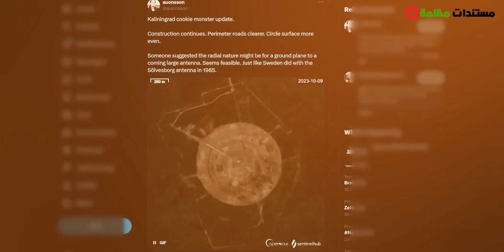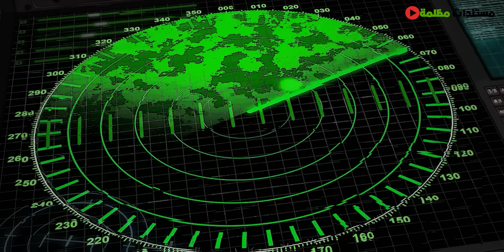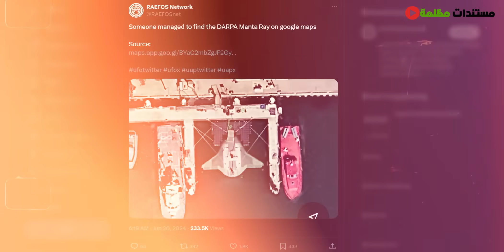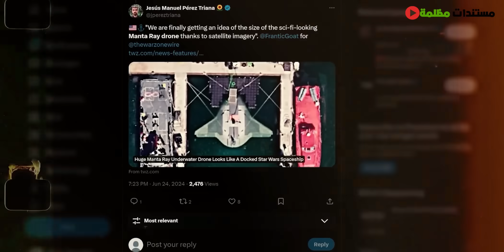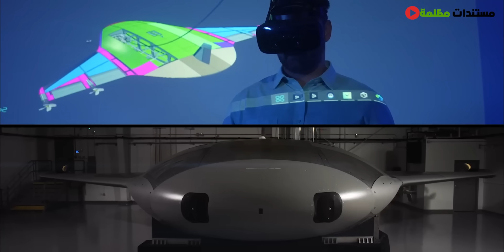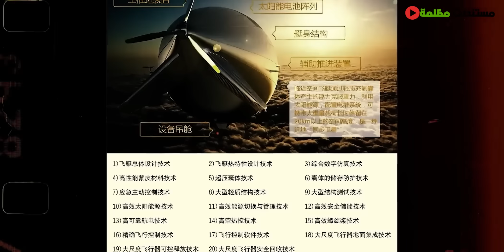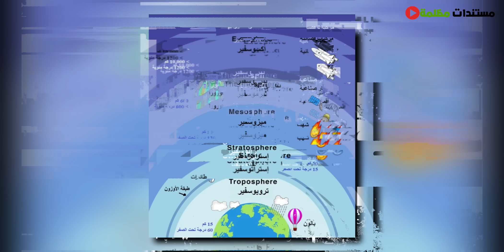روسيا تصنع "وحشاً": 5 مشاريع عسكرية غامضة التقطتها الأقمار الصناعية | مستندات مظلمة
"إيه اللي بيحصل ورا الستار؟! من روسيا لبناء وحش غامض على حدود أوروبا، للصين اللي بتعيد تعريف الحروب البحرية بمركبات الدرون، لأمريكا اللي طورت طيارات بتكسر قواعد الطيران في منطقة 51، كل حاجة بتقول إننا داخلين على عصر جديد من المواجهات! أسلحة سرية، تكنولوجيا بتسبق الزمن، وأماكن مليانة أسرار بتهدد موازين القوى في العالم كله. مستعدين تعرفوا إيه اللي العالم مش عايزنا نعرفه؟ تابعوا للنهاية، لأن اللي جاي مش مجرد معلومات... ده كشف عن مستقبل البشرية!"

نظرًا لعدم توفر الصور ولقطات الأحداث الفعلية دائمًا، يستخدم قناة مستندات مظلمة أحيانًا صورًا ولقطات تاريخية مماثلة للحصول على تأثير درامي. يتم البحث في جميع محتويات مستندات مظلمة  وإنتاجها وتقديمها في سياق تاريخي للأغراض التعليمية. -